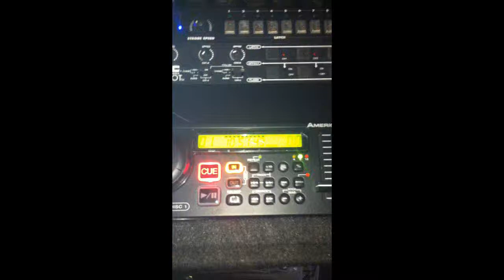The right way to listen to SYMPHONY X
Rockin out to the new SYMPHONY X album "Iconoclast" at the Sound Stage!